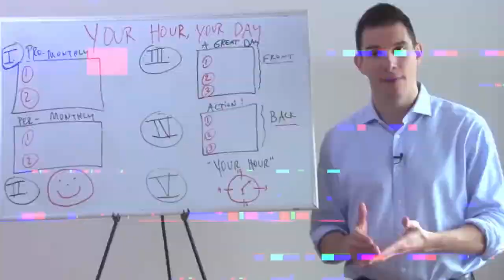OFFICE LIFE | BTV 057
Guys, some days are not sexy. Actually, most days are not sexy. It is grinding hours of meetings and client work and calls. Here is an example.

One of the world’s top messaging experts, Brian Rashid has built his career by storytelling and communication.
Brian is the CEO of A Life in Shorts, a communications and digital media company that helps companies, startups, and entrepreneurs turn their story into sales. Brian is also and international speaker where he shares the practical knowledge and success tools with audiences around the globe.

Brian's company has worked with world-class organizations like Twitter, Intel, Credit Karma, KPMG, Linkedin, and others to help them innovate, clarify, and share their message in new ways. His speeches, training workshops, and coaching services have helped top executives, entertainers, celebrities, entrepreneurs, and students to become master storytellers, public speakers, and peak performers. Brian’s “pitch” methodologies have helped his entrepreneurial clientele raise over $400 million in the last 5 years.

Brian is a weekly contributor at Forbes Magazine, holds a law degree from the City University of New York (CUNY) School of Law, and speaks fluent Spanish. Prior to starting his own company 5 years ago, Brian worked for Mayor Mike Bloomberg on his re-election campaign, and then subsequently in the Administration.